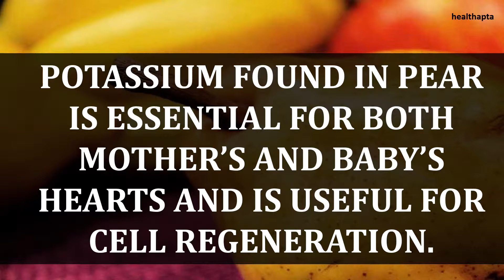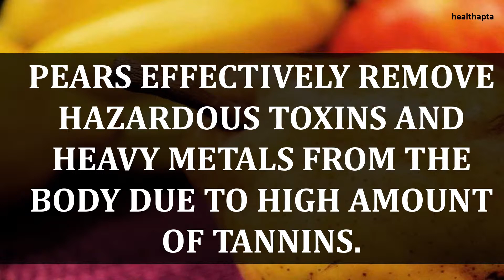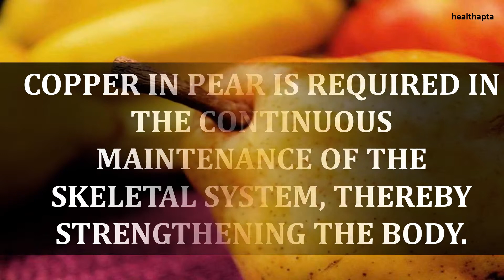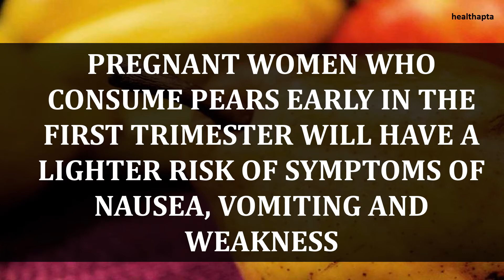HEALTH BENEFITS OF EATING PEAR FRUIT DURING PREGNANCY